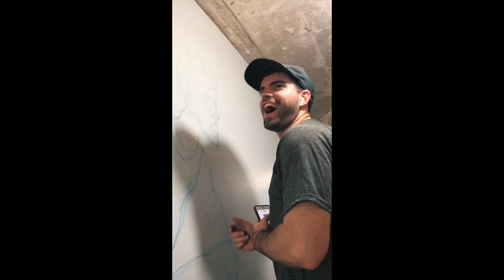I went to Belize!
Recently returned from a trip to Belize with my church. I painted a few murals and explained my thought process in working for things other than a paycheck.